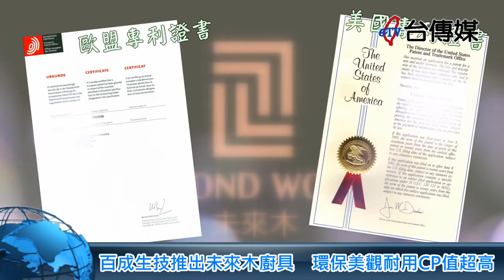《台傳媒新聞》百成生技推出未來木廚具 環保美觀耐用CP值超高 20221005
【記者 陳文旭、蕭朝全、李家京 / 台中報導】
俗話說民以食為天，最近外食價格不斷上漲，越來越多人在自家的廚房煮飯，但是要價數十萬以上的進口或國產高級廚具，雖然有非常漂亮的外觀，卻有散發甲醛毒素的危機，而且大多是廢木屑製成的密集板，碰到水就會吸水壞掉或是發霉，最近百成生技推出的未來廚具組，就沒有這樣的問題。
根據世界衛生組織的研究，甲醛毒素會導致癌症與嬰兒畸形，食物如果放在密集板做成的櫥櫃裡頭，會吸收甲醛毒素而變質危害到健康，最近百成生技廚具研發出超級環保的未來木廚具，櫥櫃跟門板以未來木打造，漂亮又獨特的兩種漢白玉顏色，讓廚房變得美觀又大方。
未來木使用跟奶嘴一樣TPE材料，獲得台灣創新研究獎跟世界級多項的專利，也打動義大利廚具名牌ALESSI，設計製作成不鏽鋼藝術砧板，連中華賓士也大量送給尊貴的賓士車主，因為未來木門版是用特殊融合技術一體成型，鎖螺絲絕對不會崩壞，油汙用水跟清潔劑就可以清洗，兩種顏色的花紋是用水磨技術磨出來的，再加上保護膜使用30年不壞，達成救地球免砍樹木、免烤漆、無甲醛真正健康環保美觀的目標，讓居家生活更便利、更環保、更有質感。